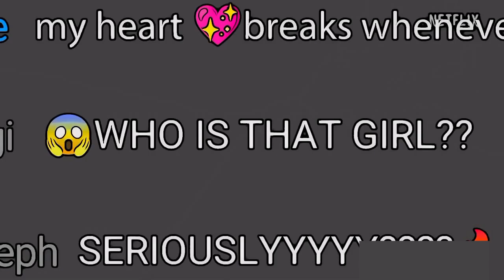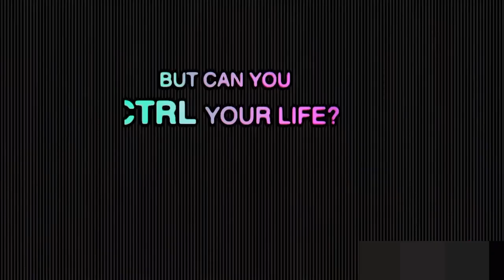CTRL | Animation Trailer | Ananya Pandey | Vihaan S, Vikramaditya Motwane